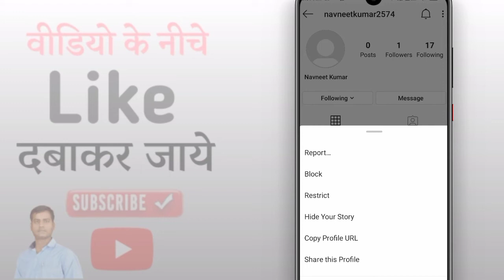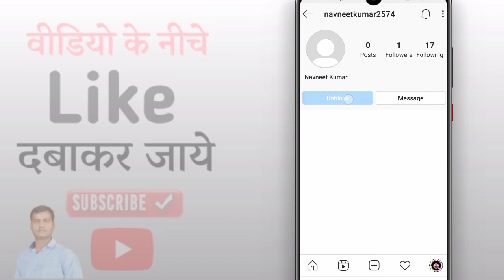How to Block & Unblock On Instagram | Instagram Par Block Ko Unblock Kaise Kare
Hello Friends